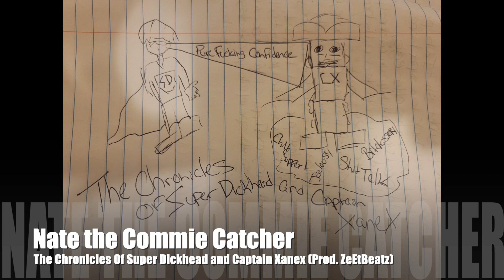The Chronicles of Super Dickhead and Captain Xanex - Nate the Commie Catcher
I know its spelled wrong.

PROD. ZeEtBeatz